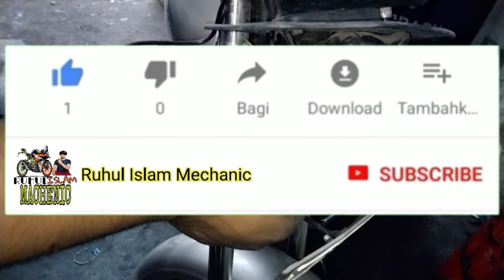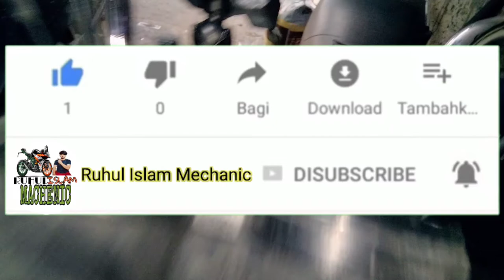Mobile Holder bearing || mobile stand ko chabhi ke saath kaise feet kare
Hello dosto agar aap mere chennal par naye ho to apke liye ek chota sa kaam hain Malum nahi aap kar sakte ho ya nahi agar kar sakte ho to mere channel ko subscribe karke dikhao or video ko like karke dikhao mujhe malum hain shear to aap bilkul bhi nahi kar sakte 😁 to like karo shear karo or channel ko subscribe karo 🙏

aapko upar 👆 iss video se sari jankari mil jayegi aap is video ko dekhkar mobile stand ya mobile Holder ke baare main jaan sakte ho

If you post videos on YouTube that use copyrighted content in accordance with fair use principles, include a disclaimer in your videos' descriptions that credits the creator and discloses your fair use rights. ... Copyright @ [name & year]. Any illegal reproduction of this content will result in immediate legal action.